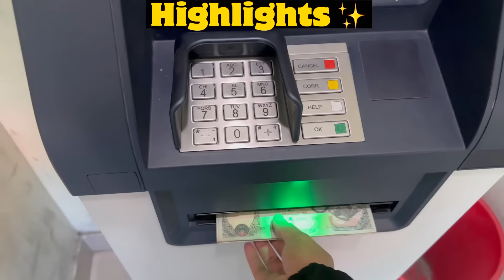80K Giveaway‼️Local MoMo + Piro Timur Ko Achar Mukbang | Thisissharmy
Hey guys, I hope you all will like this video 😊 If like this video don’t forget to like, comment, subscribe and hit that bell 🔔 notification to be the 1st to watch 🫶🏼